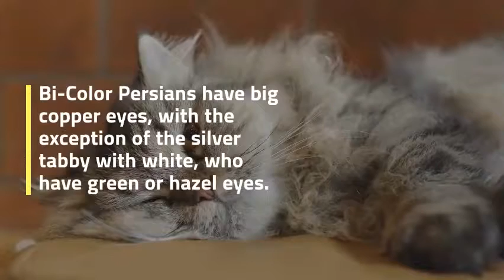Persian Cat Colors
The Persian breed is the most popular breed of cat these days. Persian cats come in almost every color and pattern imaginable. There's a color for every person's taste.